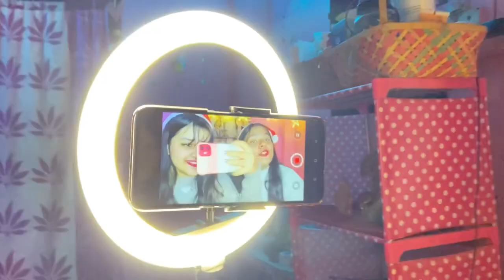Merry Christmas 🎄 || Christmas eve 2021 || Besties chillout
Hello all !! I am so sick so if I edited the video wrong do forgive me ☺️.